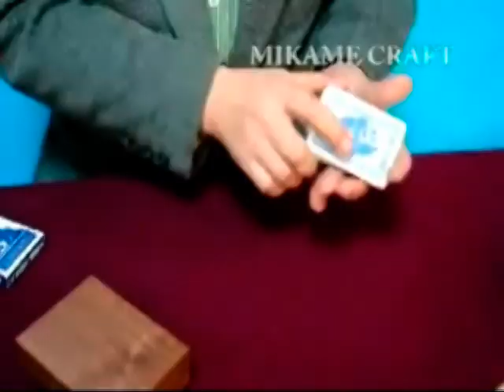toyota box by Mikame Craft / SEO MAGIC USA